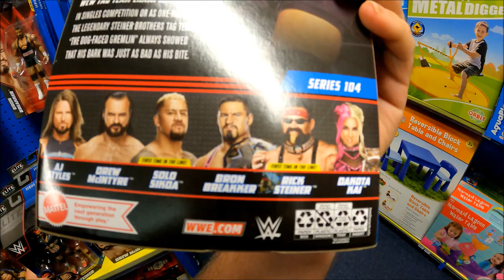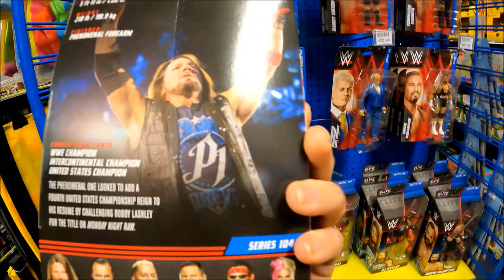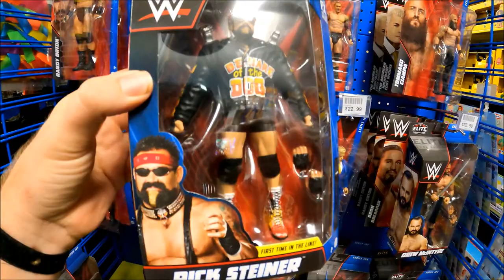found some wwe elite 104 at mr toys toyworld australia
have not toyhunted for over a week but now i am back in the hunt the wwe fig hunt n hunting down the rest of the set